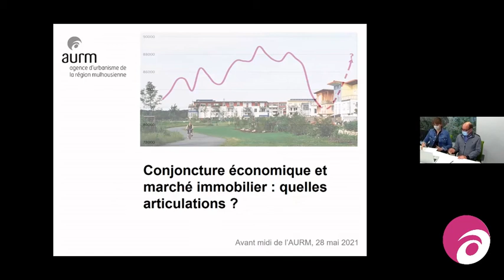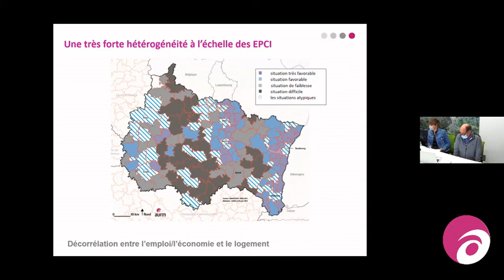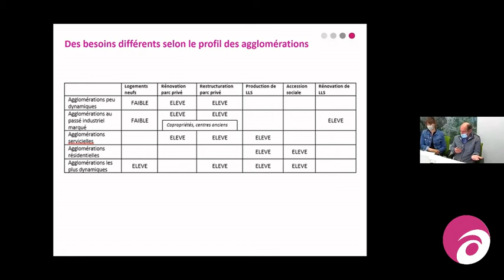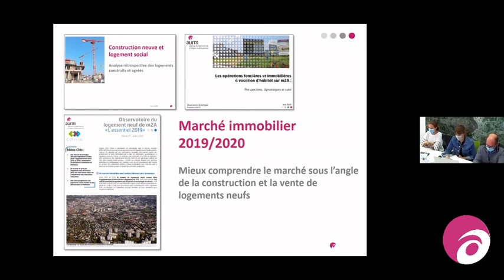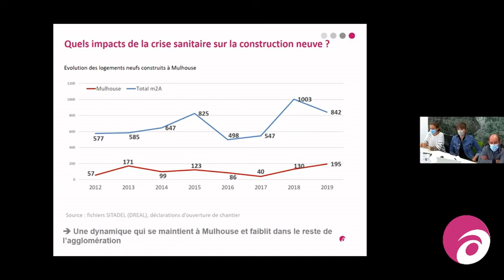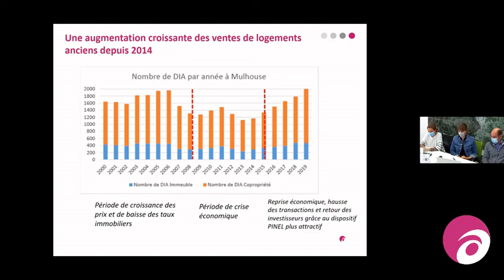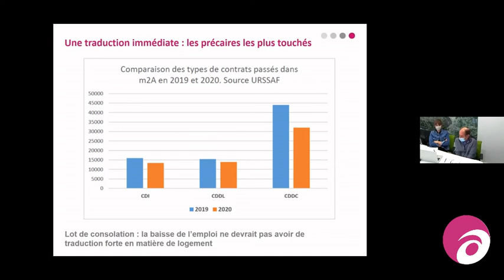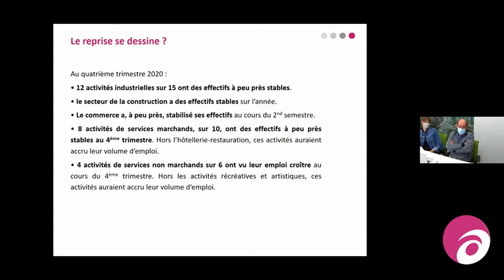Avant-Midi - webinaire - conjoncture économique et marché immobilier : quelles articulations ?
Restitution du webinaire du 28 mai en direct de l'AURM.